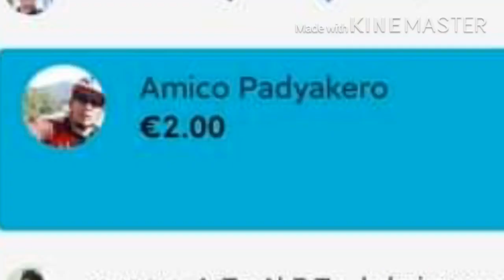Basta bday walang sinasantong daan by:ignito amor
Laag ng bday ng ina anak ni ignito amor subrang ganda ng daan at ng ilog nman panoorin hangang huli